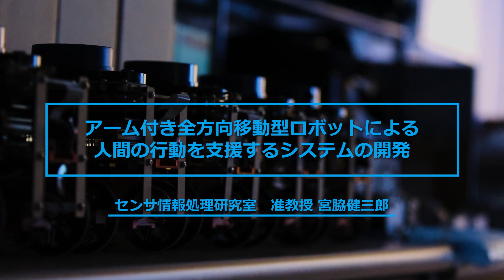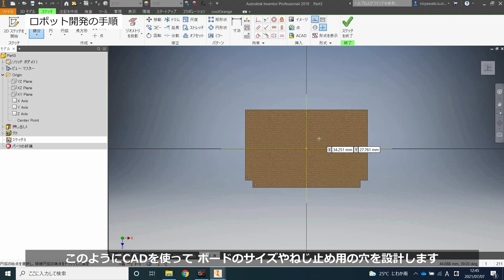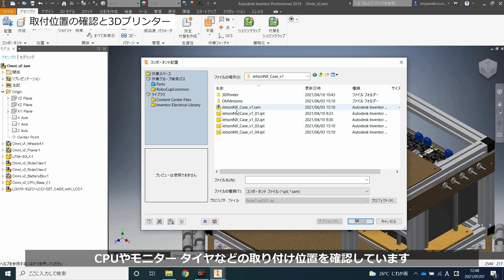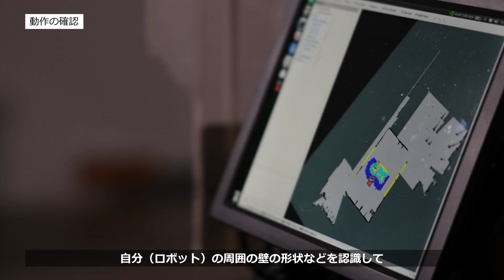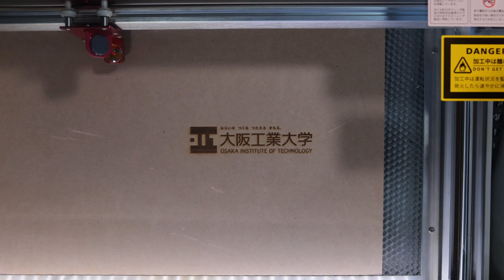【大阪工業大学 OIT BREAKTHROUGH】アーム付き全方向移動型ロボットによる人間の行動を支援するシステムの開発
情報メディア学科のセンサ情報処理研究室では、正確に動作するロボットなど、人間の行動を支援するシステムのために、種々のセンサから得られる情報を処理するソフトウェアについての研究・開発を行っています。具体的には、カメラやレーザレンジファインダ、3次元距離センサなどの多様なセンサの出力を処理・統合し、人間の行動や、周囲の環境（ロボットの周りの障害物や地形の様子）といった情報を抽出することで、実環境において安全かつ効率的に動作し、人間を助けることが可能なシステムの実現を目指しています。
The Sensor Information Processing Laboratory of the Department of Information Media is conducting research and development on software that processes information obtained from various sensors for systems that support human behavior, such as robots that operate accurately. Specifically, it processes and integrates the outputs of various sensors such as cameras, laser rangefinders, and 3D distance sensors to provide information on human behavior and the surrounding environment (obstacles and terrain around the robot). By extracting, we aim to realize a system that can operate safely and efficiently in the real environment and support humans.

【センサ情報処理研究室】
情報科学部 情報メディア学科
宮脇 健三郎　准教授

大阪工業大学ウェブサイトはこちらから